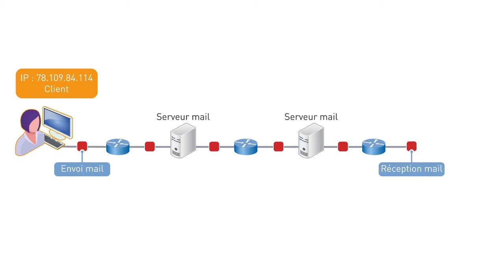La circulation des données sur internet